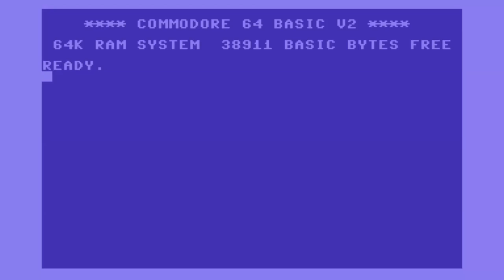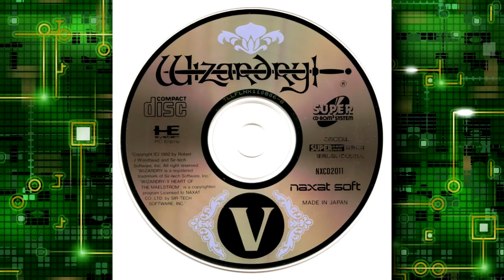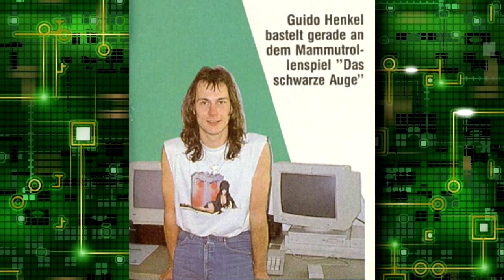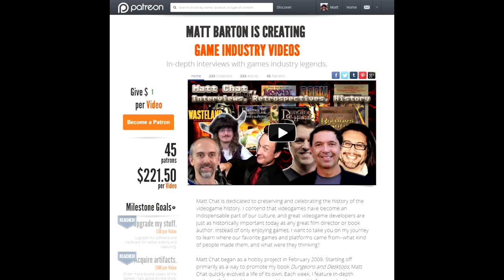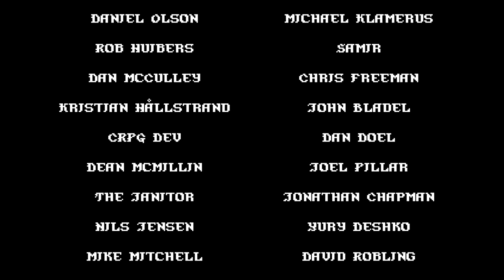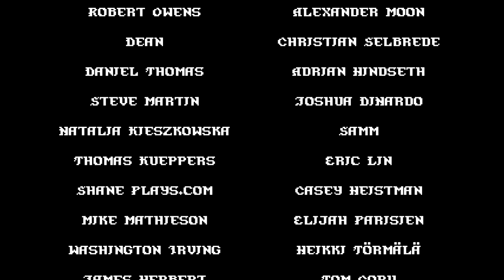Matt Chat 247: Robert Sirotek on Bane of the Cosmic Forge and Jagged Alliance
In this installment, Robert and I chat about Douglas Bradley's Bane of the Cosmic Forge, Ian Currie's Jagged Alliance, and how Hollywood screwed up the games industry. We also chat about why Sir-Tech left the industry in the face of massive consolidations.